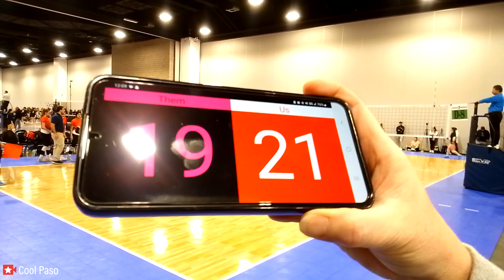🏐RVC Magic 18 vs DBQ Insanity DBQ 181 Colorado Crossroads Day 1 Game 3 Vid